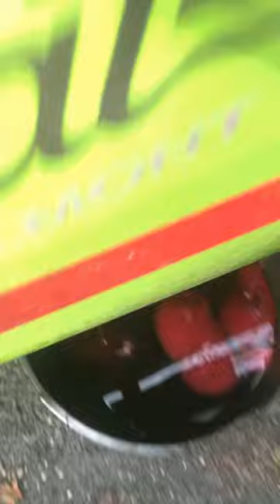Flatcat car trailer piston leak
Right rear piston was ok, it was the connection. It was just loose. Put some Teflon tape and called it a day. Works great.